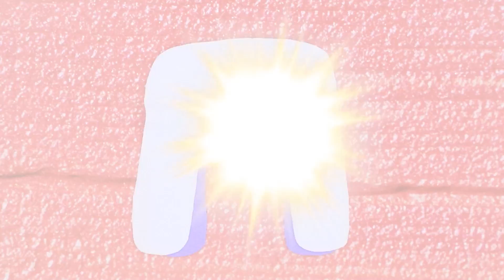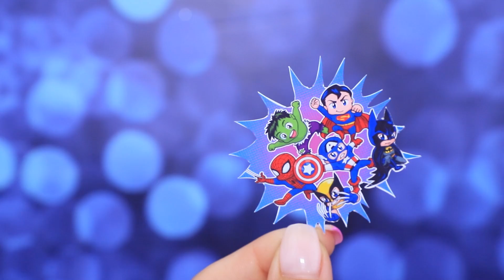14 DIY बेबी डॉल हैक्स और क्राफ्ट्स / मिनिएचर बेबी,खिलौने, बोत्तल और भी बहुत कुछ।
क्या तुम ये जानकर हैरान हो कि हार्ली क्वीन और जोकर के परिवार में चीजे कैसी थी ? तो अगली नहीं वीडियो देखे हमारे चैनल पर।

• ऐक्रेलिक पेंट सेट
• साटिन रिब्बंस
• जेवेलरी
• कार्डबोर्ड
• परमानेंट मार्कर
• स्टॉस
• प्लास्टिक सिरिंग कैप
• किचन स्पंज
• एक्सेसरी चैन
• वायर (तार)
• प्लायर्स
• चॉपस्टिकल्स
• वुडेन स्कुएर्स
• एक पेन का स्प्रिंग
• फेल्ट
• डिफरेंट पेंडेंट्स
• फोम पेपर
• टूथपिक्स
• इलेक्ट्रिकल टेप
• प्रिंटेड इमेजेज ऑफ़ सुपर हीरॉस और एक्सप्लोसियन्स , प्रिंटेड बूम आइकॉन
• जोकर की प्रिंटेड इमेज
• सेक्विन
• पुराने पर्स का ज़िप्पर
• लेसेस
• मेष फैब्रिक
• स्टुडस एंड रिवर्स
• खाली स्लिम कंटेनर
• लाइट क्ले
• कार्डबोड बॉक्स
• मोती और छोटी घंटिया
• एथलेटिक फैब्रिक
• डार्क रिंग्स में ग्लो स्कूल्स के साथ।
• पुरानी टॉय आर्मचेयर
• लेगो पार्क्स और पहिए।
• खाली शावर जेल बोत्तल।